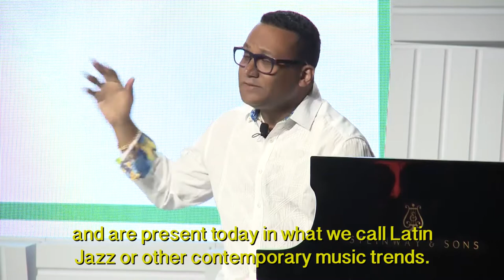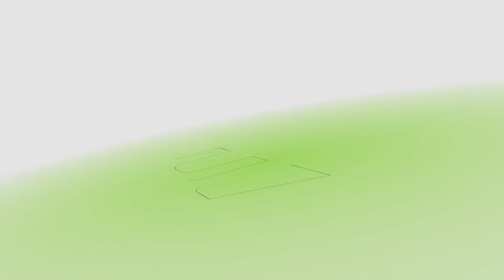'Cane Talks: Cuba: La Música en Mi (Subtitles)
“La Música en Mi/The Music in Me”
Gonzalo Rubalcaba
Lecturer, Department of Studio Music and Jazz
Frost School of Music

Combining performance and personal reflection, award-winning composer and UM faculty member Gonzalo Rubalcaba presents “La Música en Mi/The Music in Me,” exploring his roots in Cuba and how his music has evolved to reflect a global complexity from the island and beyond.

The music of Cuba reaches around the globe and reflects the complexity of the island and its history. Composer and UM faculty member Gonzalo Rubalcaba combines performance and reflection to explore this vivid part of the island’s culture, and draw us deeper into the intricacies of music and listening.

Gonzalo Rubalcaba is an award-winning pianist and composer who is a lecturer in the Department of Studio Music and Jazz at the University of Miami Frost School of Music. Rubalcaba, who has won multiple Grammy, Latin Grammy and Billboard Music awards, has recorded numerous albums with his own groups and with jazz luminaries. He continues to tour the world and makes South Florida his home.

For more Cane Talks, visit canetalks.miami.edu.